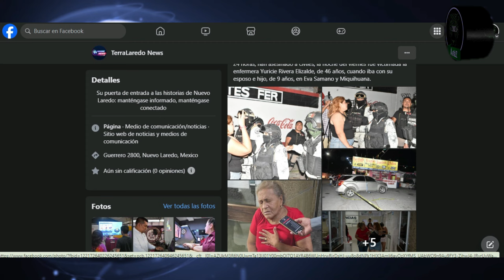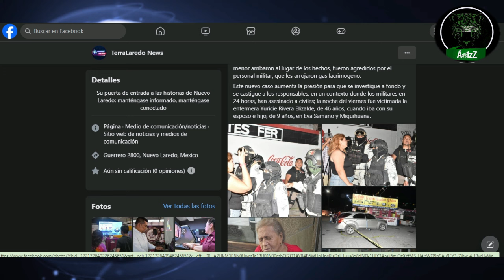Elementos de la Guardia Nacional le quitan la vida a Iris, de 8 años, en Nuevo Laredo, Tamaulipas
Sin ningún motivo y apenas 24 horas después de que elementos de la Sedena asesinaran a una enfermera en Nuevo Laredo, los elementos de la Guardia Nacional (propiedad hoy de la misma Sedena) embistieron un vehículo donde una mujer de 60 años viajaba con su nieta, Iris, de 8 años de edad, para después dispararles, hiriendo en la cabeza a la menor que desgraciadamente murió poco tiempo después. En Tamaulipas los militares han cometido atrocidades en los últimos meses.